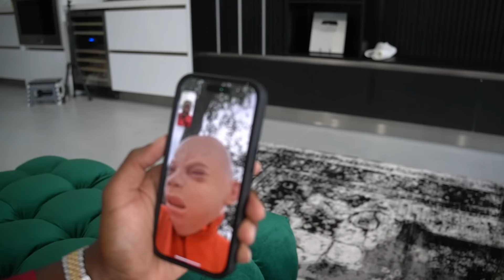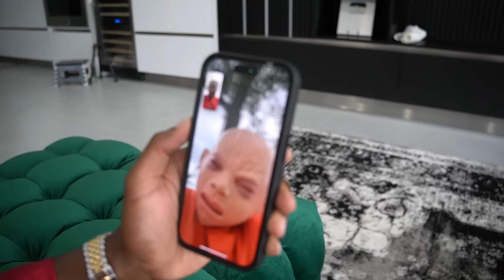Caught Dad On FaceTime With Creepy Man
About SFG ENT:
We love making videos, creating music, having fun with the fam, and making you laugh. We hope to make your day or week better!